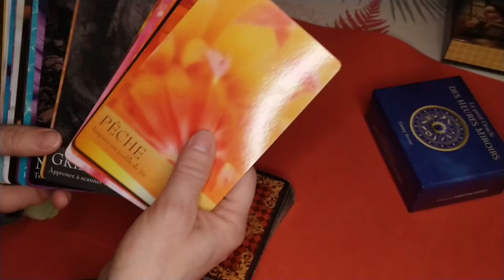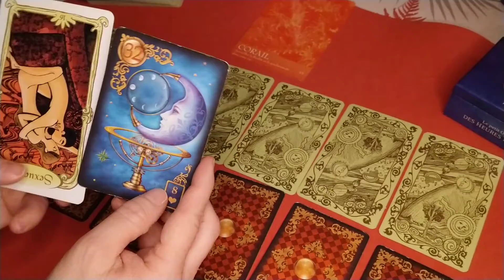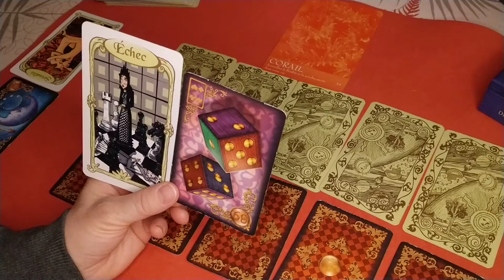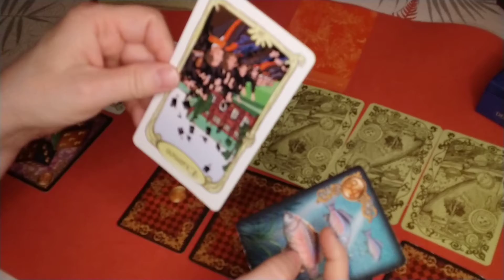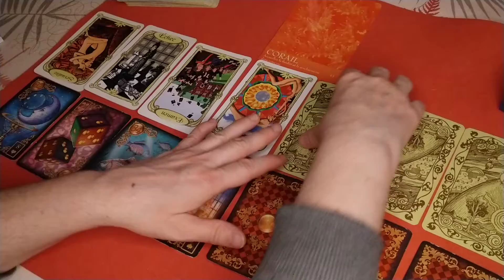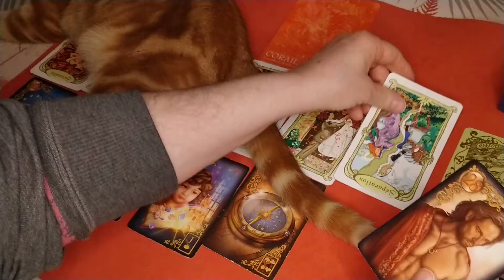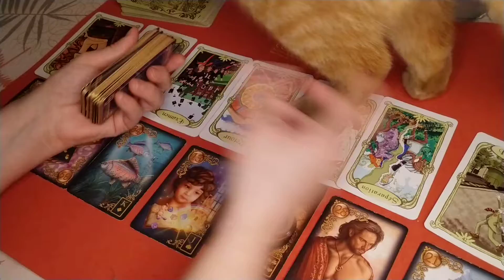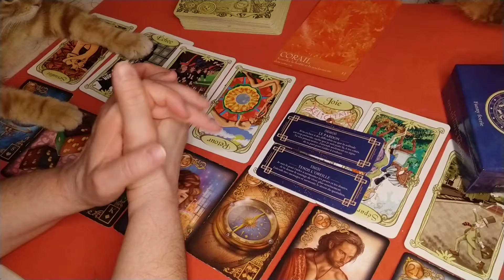Semaine du 17 au 22 janvier 2022 - Motivation et dynamisme à conserver.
La première partie de semaine (lundi à mercredi) sera morose mais un joli retour d'ondes positives se fera sentir pour la seconde partie (jeudi à samedi). Le dimanche se terminera toutefois sur une note un peu décevante.